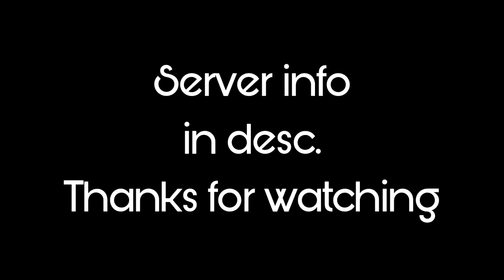TheGrif Server Tour [Need Players] [Cracked] [1.8+]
=[Info]=

Server name: TheGrif
Server IP: mc.thegrif.us
Server Version: 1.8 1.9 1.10

This video was made by: _GoldenMC

=[Random Tags]=
New minecraft server Need staff Cracked Need admins hypixel
mineplex eggwars thewalls need builders 2016 need players